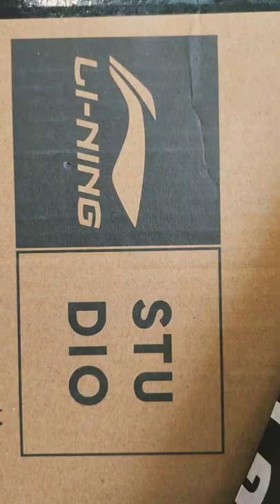LI-NING Genuine rackets😱 from Official Li-ning Studio website🔥 Gforce🧡 & Superlite Max 9💙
Lining gforce 3700🧡 & Superlite max 9💙
pro stringing with the worlds best lining no:7 boost🔥